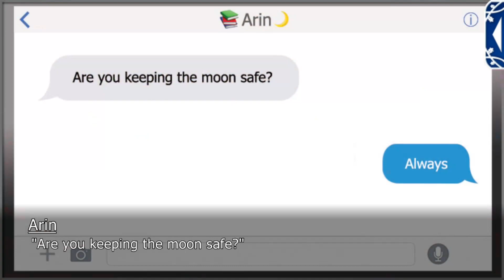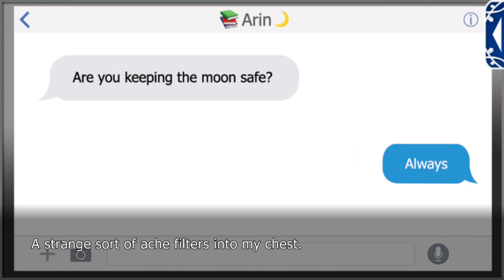Lovestruck: Ever After Academy - Arin Langdon S2E3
Arin Season 2:

Arin has asked for space, but it turns out neither of you is very good at staying away. There's something that keeps pulling the two of you together, again and again. and it is getting harder and harder to resist. Can you set aside your attraction long enough to find the spy hiding in the school...or will your feelings become too big to ignore?